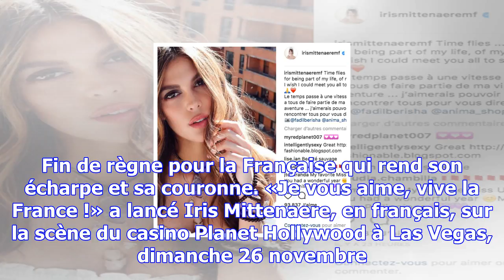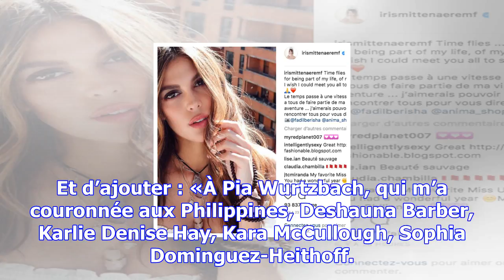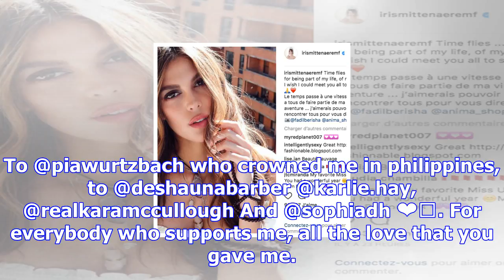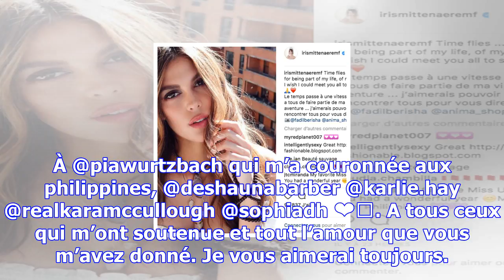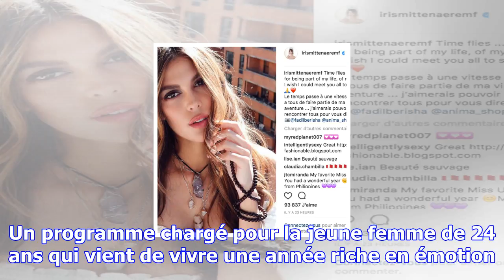Miss univers : les adieux d’iris mittenaere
Paris Match| Publié le 27/11/2017 à 10h00Dimanche 26 novembre, Iris Mittenaere a couronné la nouvell...